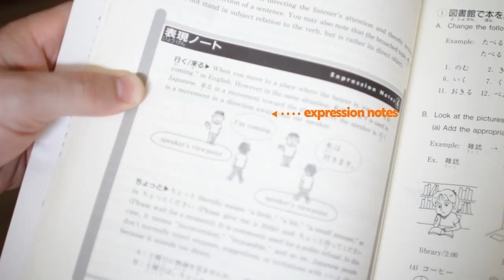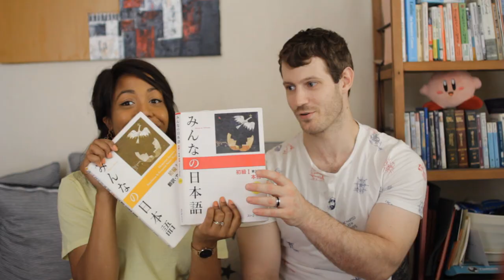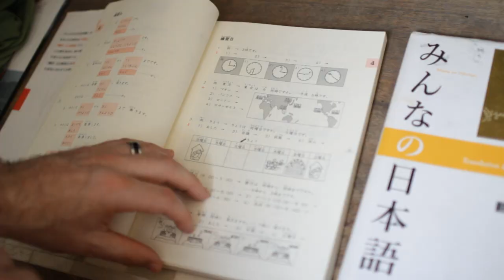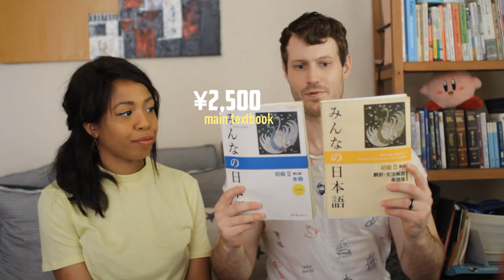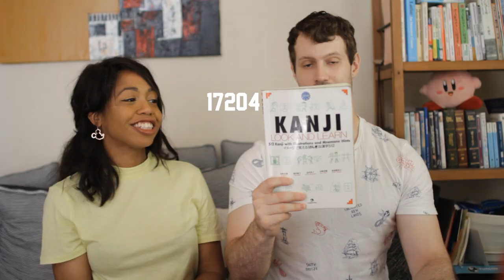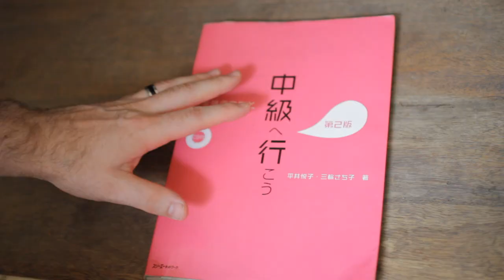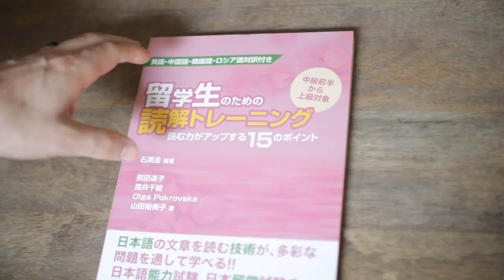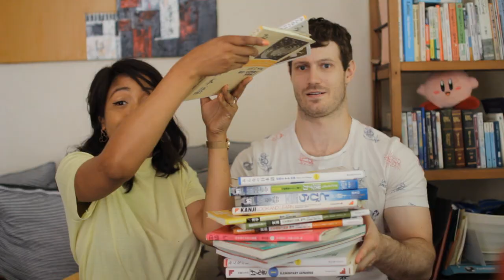I spent $137 on BEGINNER JAPANESE & JLPT TEXTBOOKS so you don't have to.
Going through the costs and tips on how to use the most popular Beginner Japanese textbooks, especially if you're prepping for the JLPT!

5F, RKF-EBISU, 2-1-2, Ebisuminami, Shibuya-ku,

1. Do I Speak Japanese? Yep! I was taught formally in High School and have been speaking now for over 15 years.
2. What are you studying? I'm a recent grad of Yokohama National University's "Masters of Business Administration" Program
3. How old are you?: Year of the dragon. :D The math is up to you.
4. How did you get into Japanese school?
5. What camera equipment do you use?: I film my videos with a Canon 60D using a 30mm Sigma Art Lens and I edit with Sony Vegas Pro 10 (with some help from photoshop). Additional cameras include GoPro Hero 7 Black and DJI Majic Air

♪ "Repeater"
♪ "Epic Battle Speech"
♪ "Jazz Apricot"
♪ "Puffs"
♪ "Sound of Aging"
♪ "Le Freak"

Secret Comment Time!
Oh hey my favorite friends, lemme know where you at with a secret comment!
① what's the weirdest katakana word that gave you trouble in Japanese?

Seriously. I love you. Mwuah.